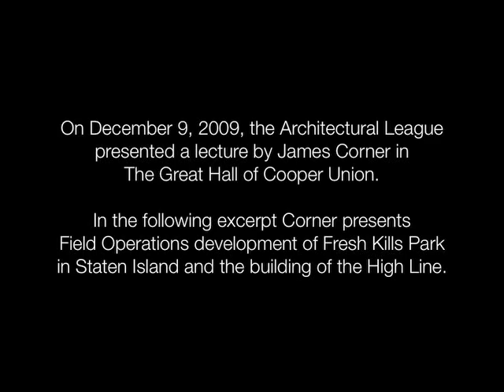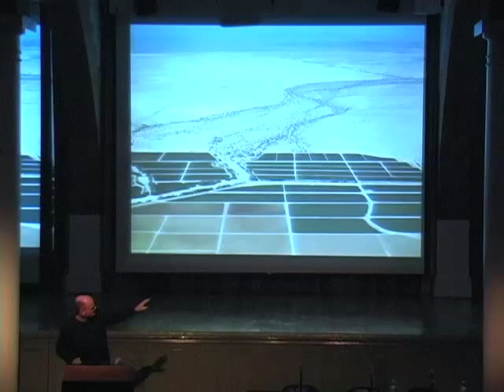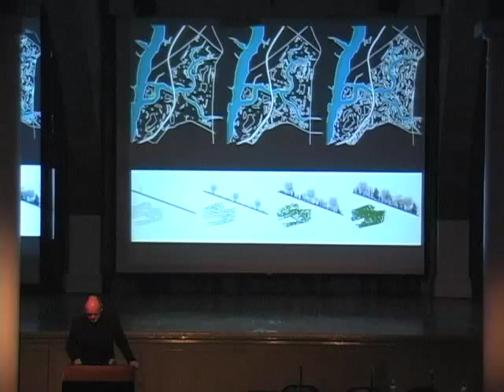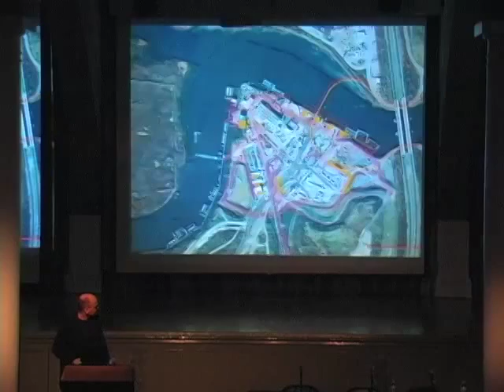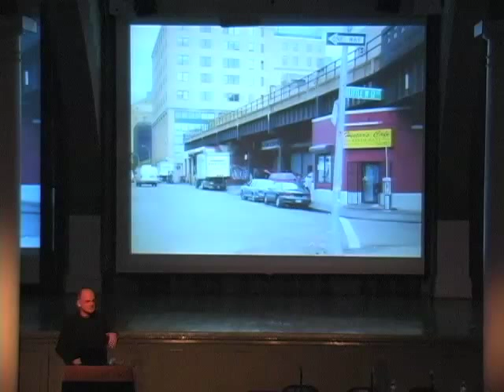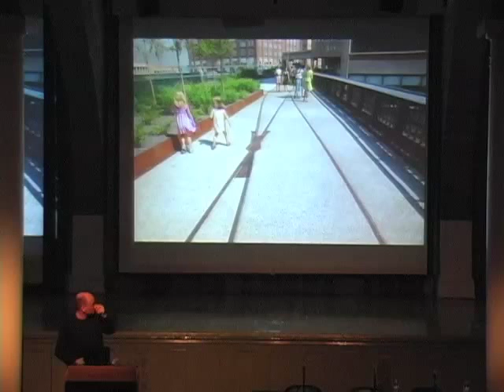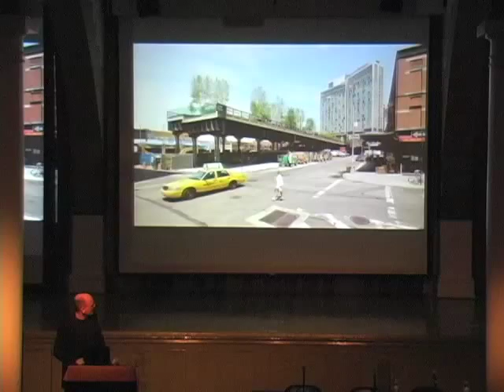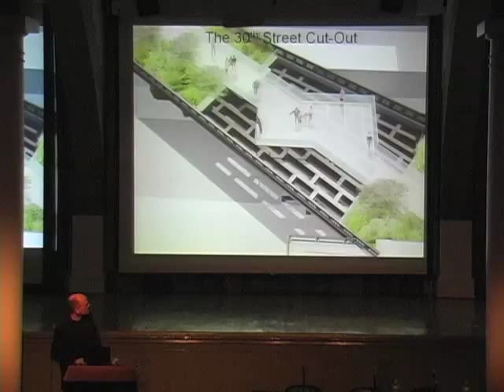Current Work: James Corner, Field Operations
James Corner, Field Operations
Current Work

Field Operations, based in New York City, is a landscape architecture and urban design practice, comprising 35 professionals, many with cross-disciplinary backgrounds in landscape architecture, urban design, architecture, and communication art. Field Operations’ mandate is to create “intelligent, high-quality design solutions for cities, landscapes, and public spaces.” The practice works collaboratively with some of the world’s leading architects, planners, engineers, ecologists, and artists, including Richard Meier, Frank Gehry, Thom Mayne, Renzo Piano, Diller Scofidio + Renfro, Tomato, and Olafur Eliasson.

The work of James Corner and Field Operations has been recognized by the New York City Arts Commission Award for Excellence in Design; the American Academy of Arts and Letters Award for Design; the Daimler-Chrysler Award for Design Innovation; the Architectural League of New York; and other professional design awards and prizes. The firm’s work has been published and exhibited internationally, including at the Venice Biennale; the Lisbon Triennale; ArchiLAB, Paris; the Royal College of Art, London; the Museum of Modern Art, New York; and the Cooper-Hewitt National Design Museum. In this excerpt from his lecture, Corner presents Fresh Kills Park and the High Line.